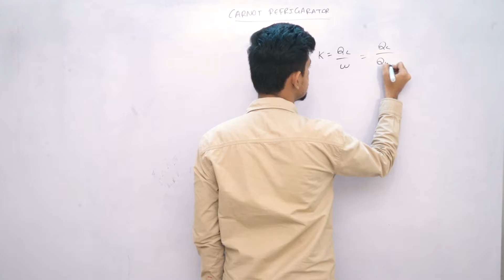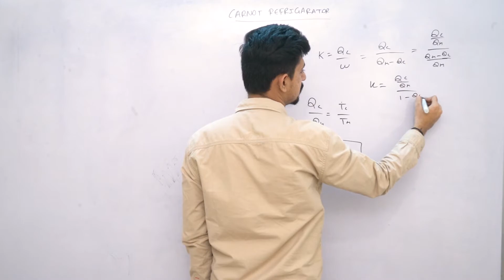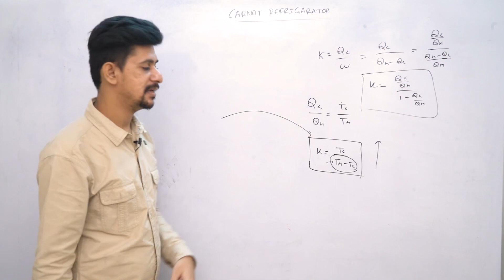Carnot Refrigerator Class - 12 | IIT JEE MAINS / NEET | Physics | Digital Era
DigitalEra Comes Up With A New Video " Easiest Explanations of CarnotRefrigerator"
This Video Will Explain to you the Carnot Refrigerator ,Carnot Cycle & Carnot Engine, Clausius Statement, Kelvin-Planck Statement, Second Law Of Thermodynamics, Heat Pump , Air Conditioner, Energy Flow Diagram Of A Refrigerator, Refrigerators & Heat Pumps, Heat Engine Cycle & The p-V Diagram, Energy Flow Diagram Of Heat Engine, Heat Engnie & Its Elements, Free Expansion, Cyclic Process, Thermodynamic Adiabatic Process, Adiabatic Process, Isochoric Process,  Isothermal Process, Assumption For Discussion Of Thermodynamic Processes, Irreversible, Classification Of Thermodynamics Process, Thermodynamics Process, Thermal Equilibrium, Zeroth Law of Thermodynamics, Concept of Temperature Measurement, Heat, Internal Energy, Work, Thermodynamic System, Thermodynamic Process, First Law of Thermodynamics, Second Law of Thermodynamics, Thermodynamic State Variables, Mechanical Equilibrium, Chemical Equilibrium, Thermodynamic State Variables & Equation of State, The P-V diagram, Thermodynamic Process, Classification of Thermodynamic Process, Reversible & Irreversible Processes, Isothermal Process, Thermodynamic of Isothermal Process, Isobaric Process, Thermodynamic of Isobaric Process, Adiabatic Process, Thermodynamic of Adiabatic Process, Cyclic Process, Free Expansion, Heat Engines, Carnot Cycle, Carnot Engine, Sterling Cycle,  And Much More!